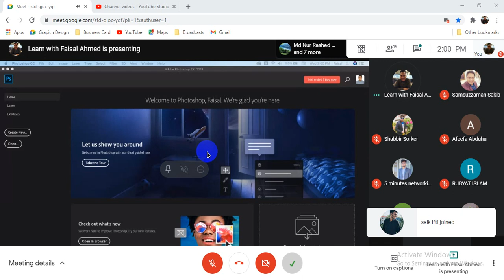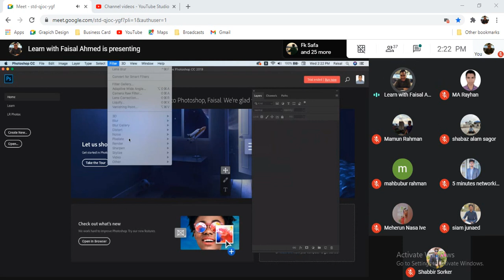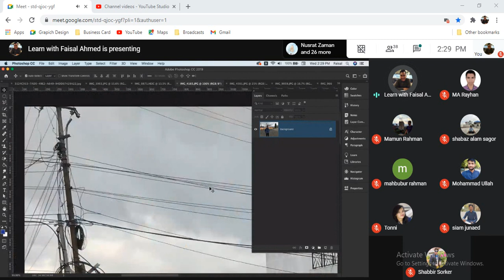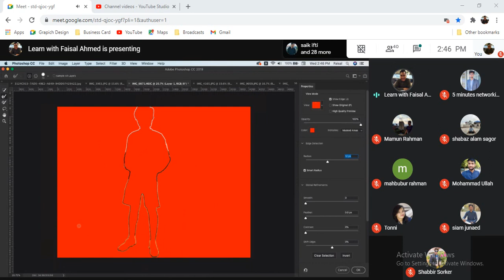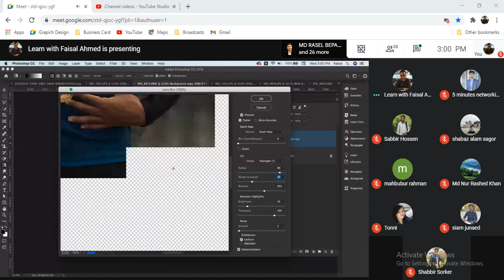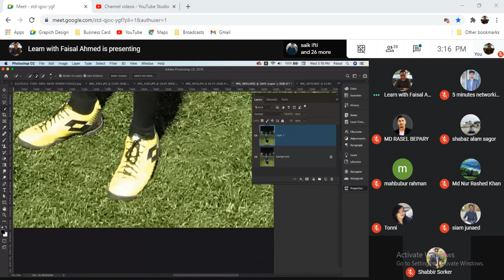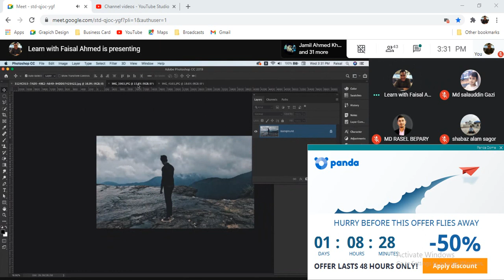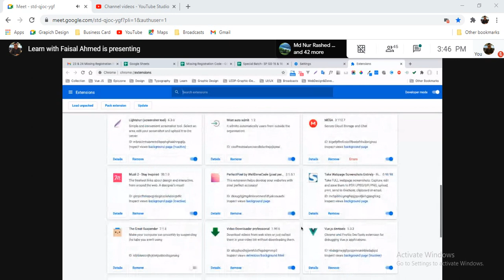09 December GD S 15th Batch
Depth Map using background